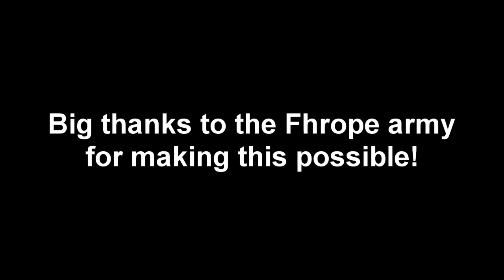The Adventure's of Fhrope's Army: The Running Man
BirdManCinema Presents | Dexterous Studio Play Day Ep.1

You ever wonder what happens when you gather 64 players and get together in a server? Well I have! Here's a quick video of what happens when I gather the Fhrope Army for some good ol' Running

As always, please FAVORITE the video if you LIKE what you see. Thank you for making us a part of your day. =)